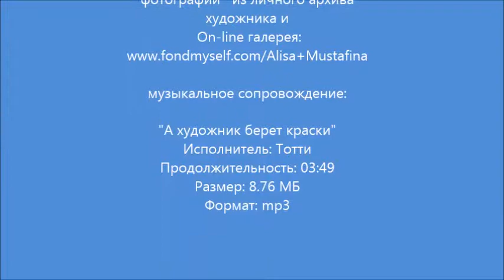Проживи каждый красивый момент - художник Алиса Мустафина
Видео создано МБУК "ЦБС" г. Прокопьевска.
Фотографии взяты из личного архива художника.
Музыкальное сопровождение "А художник берет краски".
Исполнитель Тотти